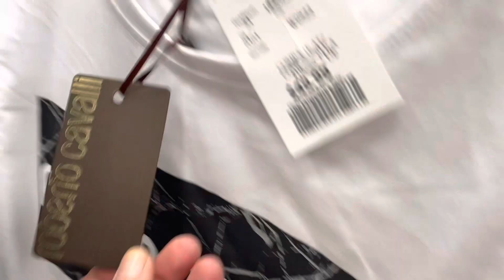فديو مشوق لمحبين التسوق 🛍️وعالم الديكور المنزلي 🏠 ومحبين الماركات العالمية ✊✅